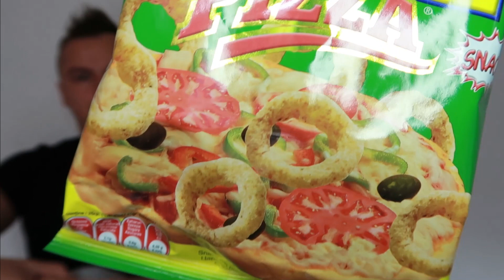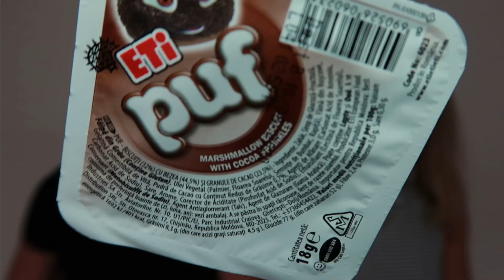RAGAUJAM RUMUNIŠKUS SKANĖSTUS|camiworld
Sveiki! Šiandieniniame video ragaujame rumunijos saldumynus! Kokia šalį pasirinkti toliau? Palikite savo nuomones komentaruose! Ačiū!‼️

Jeigu jums patiko šis video nepamirškite paspausti didelio LIKE mygtuko ir jeigu norite matyti daugiau mano video- užsiprenumeruokite mano kanalą!

Sveiki! Mano vardas Kamilė, ačiū visiems, kad žiūrite mano video! Kuriu video įvairiomis temomis-makiažo idėjos,testavimas,pamokėlės,įvairių vlogų,challenge,haulų kūrimas ir dar daug visokio kito gėrio!

Kamera: Cannon G7X II
Redagavimas: WONDERSHARE fILMORA9
Gyvenu: Danijoje